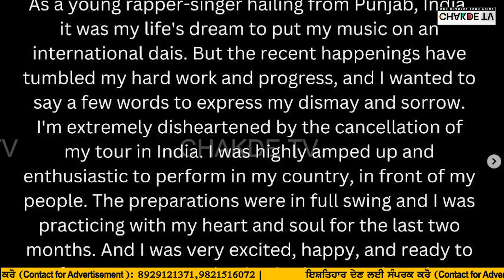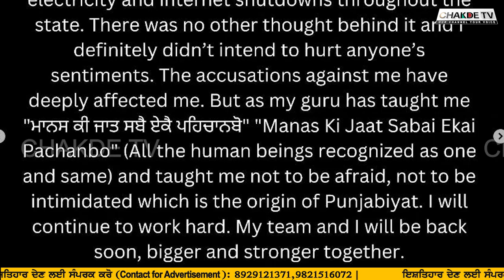ਕਲਾਕਾਰ ਸ਼ੁਭ ਨੇ ਆਖਿਰਕਾਰ ਤੋੜੀ ਚੁੱਪੀ.......ਦੇਖੋ ਗੈਰੀ ਸੰਧੂ ਤੇ ਸ਼ੁਭ ਕੀ ਬੋਲੇ?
ਕਲਾਕਾਰ ਸ਼ੁਭ ਨੇ ਆਖਿਰਕਾਰ ਤੋੜੀ ਚੁੱਪੀ
ਦੇਖੋ ਗੈਰੀ ਸੰਧੂ ਤੇ ਸ਼ੁਭ ਕੀ ਬੋਲੇ?